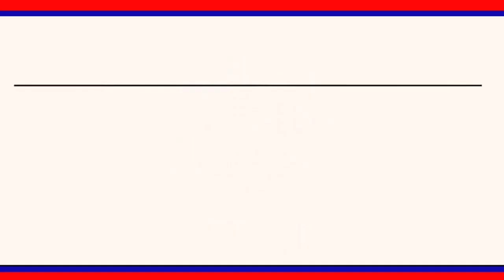31వ, సారి రక్తదానం చేసిన ట్రాఫిక్ ఇన్స్పెక్టర్ అంజపల్లి నాగమల్లు || LRT NEWS